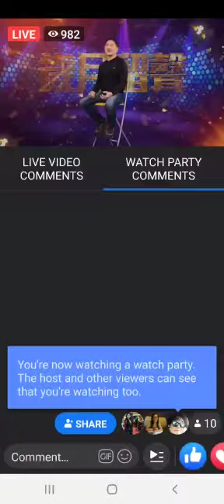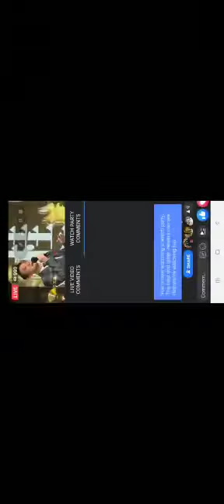歲月流星2020明日天涯